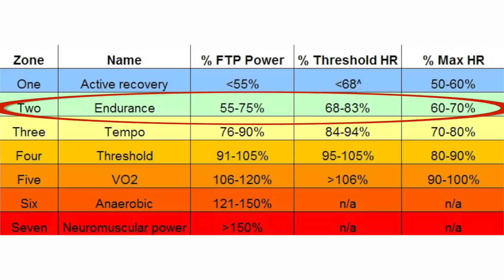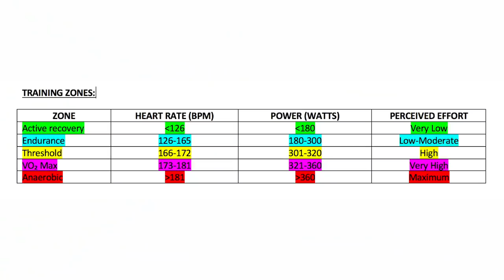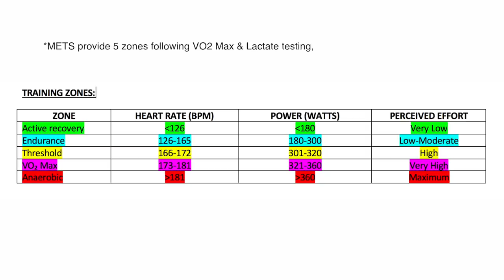The Number One Mistake Cyclists Make with Training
In this video I will share with you the number one mistake road cyclists make with their cycling training. Notably discussing how to ride in zone 2 for base training, I will cover the different training zones for cycling and how to utilize them in order to train your base fitness. I will discuss both what not to do and then what to do, indicating the importance of a consistent pedal stroke. While heart rate is important I stress the need for a power meter to truly understand and train your base fitness. While other types of training are equally important as a whole, you need to start with base. That's how you build the engine. Hence, my number 1 tip.